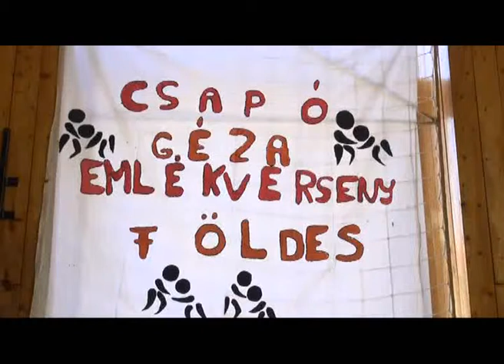IX. Csapó Géza birkózó emlékverseny